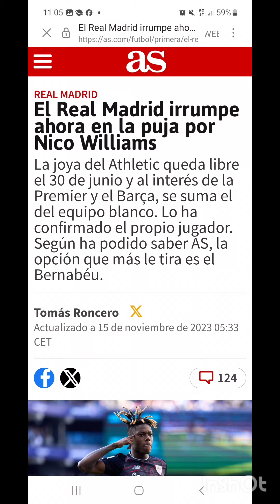CONFIRMAN el interés de Nico Williams en el R.Madrid